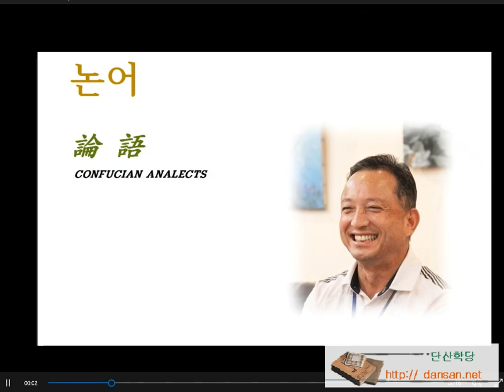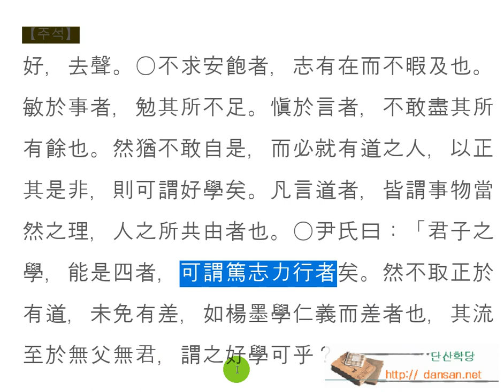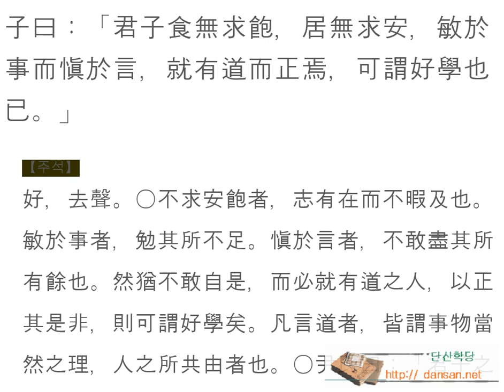논어_ 학이 1_ 14 敏於事而愼於 맡은 바 일에 민첩하고 말 조심하라.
學而-14
子曰：「君子食無求飽，居無求安，敏於事而愼於言，就有道而正焉，可謂好學也已。」